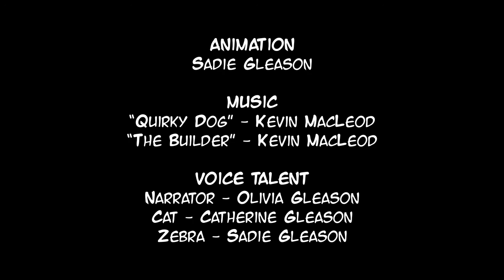the zebra storyteller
research project for school based on "the zebra storyteller" short story by spencer holst